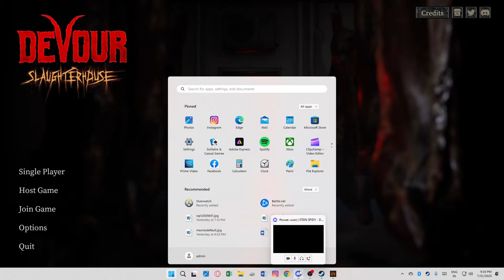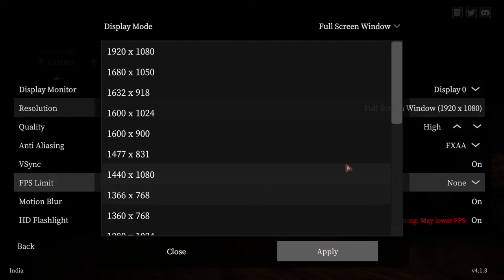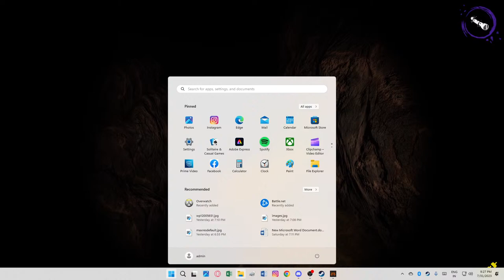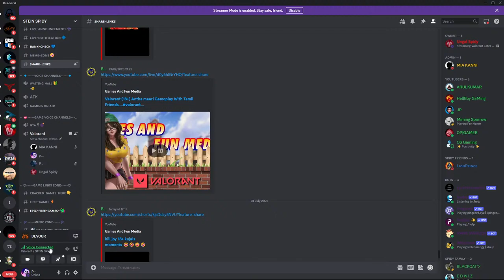devore with friends in tamil funny gameplay lets go guys